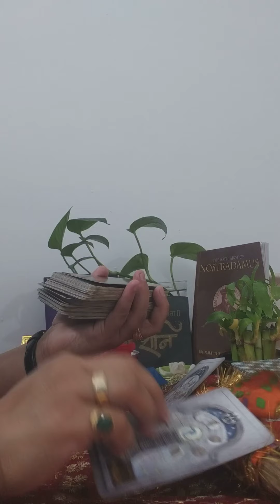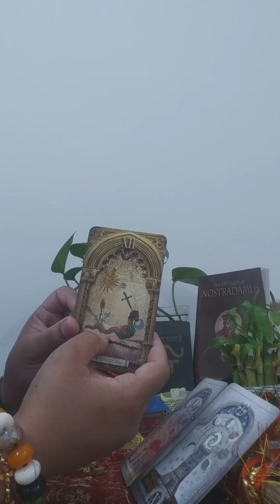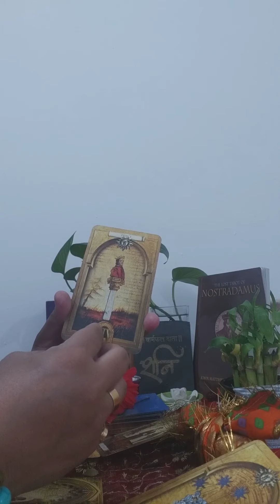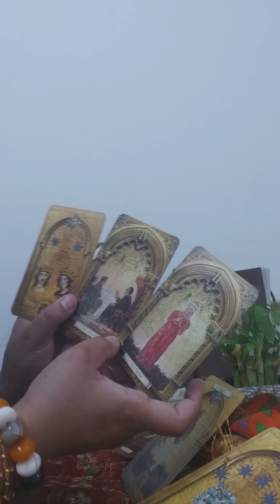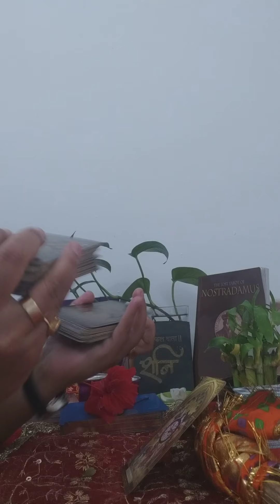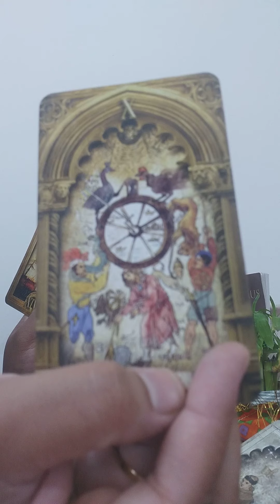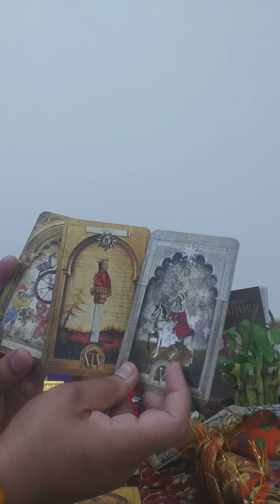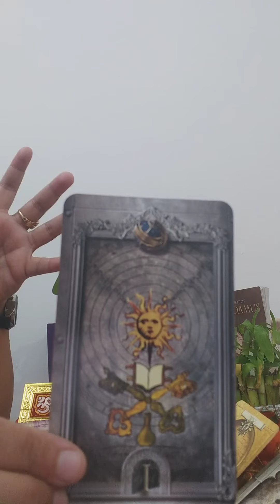Maa kaali ka Sandesh Aapkay liyay 🙏 neelamdurgabhawani WatsApp +91 9899000366 🌺🙏🕉🌺